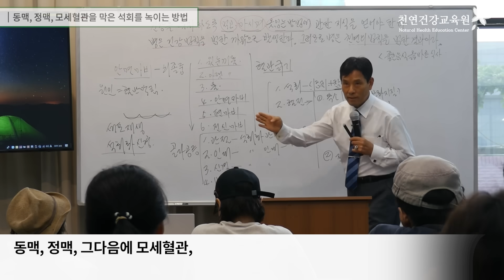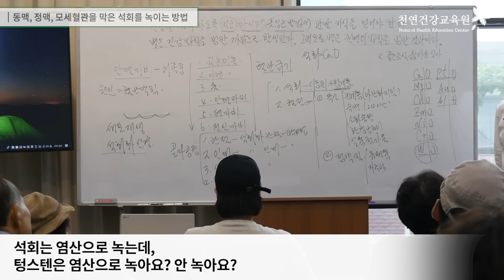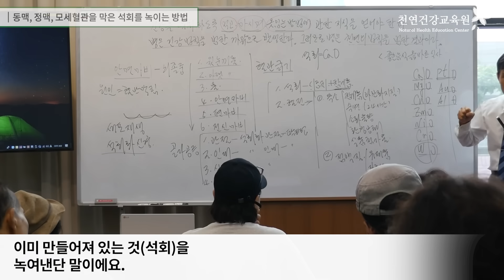동맥, 정맥, 모세혈관을 막은 석회를 녹이는 방법